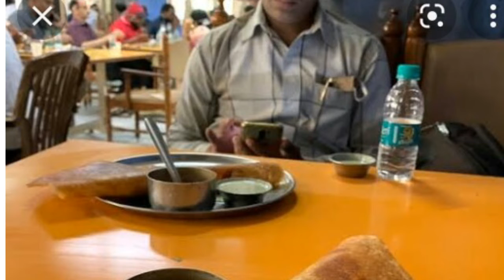how to start idli dosa business/idli dosa का business कैसे शुरू करे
iss video mein janiye ki isli dosa ka business kaise shueu kare low investment mein

how ro start idli dosa business
business ideas
idli dosa business
idli dosa ka business kaise shuru kare
idli dosa ka busines kaise start kare
idli dosa ka business plan
dosa business idea
idli ka business idea
dosa business kaise kare
idli business kaise kare
street food
south indian food
dosa business plan
dosa business plan in hindi
dosa business
business idea